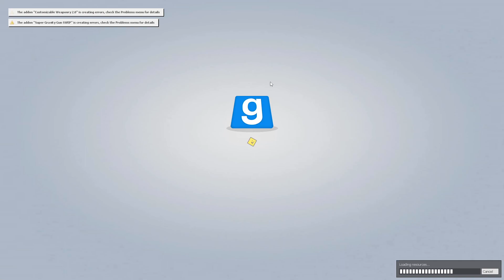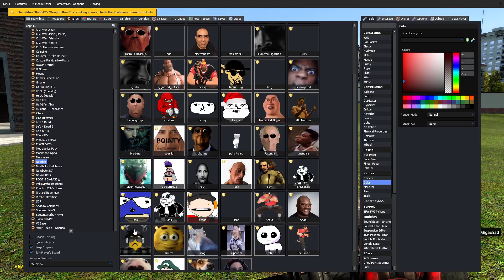Shenanigans In GMod (ft. Sanics, and 2 Polish Toilets)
This short video I wanted to make came out of nowhere in my head, so everything is like. mixed up in this said video. So, enjoy this screaming of me and yeah, just enjoy the video